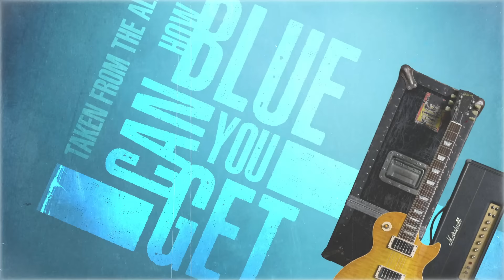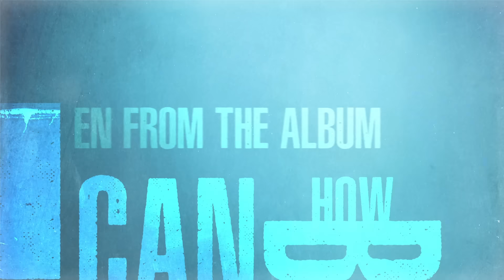Gary Moore - In My Dreams (Official Visualizer)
Official visualizer for In My Dreams.

Featuring previously unreleased material, from the iconic blues-rock master Gary Moore.  How Blue Can You Get is out now!

The album contains 4 originals, and 4 songs previously recorded and made famous by classic bluesmen like Elmore James, Sonny Thompson, Memphis Slim and BB King.

Out on Ltd. Orange Marble LP / Blue LP / Deluxe CD Box#GaryMoore

LYRICS:

Try to rest my weary head
Wishing you were here by me
To end this misery

Every night
I'll see you in my dreams
Every time it seems
That we'd belong together

Every night I lie awake
I'm praying that my heart won't break
I'm wishing you were here by me
To end my misery